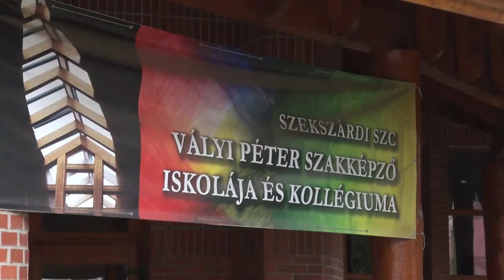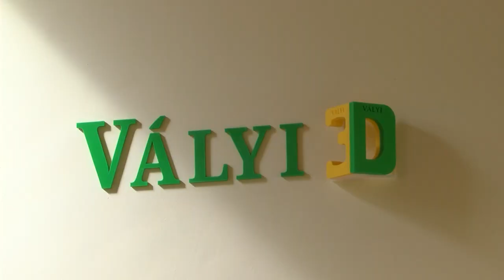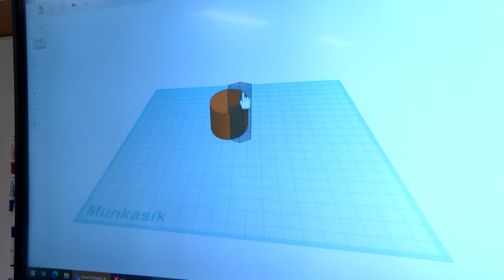Magas szintű oktatás - nagyon sok szakmával ismerkedhetnek a diákok a Vályi - ban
A Tamási Vályi Péter Szakképző Iskola mindig arra törekedett, hogy tanulóikat felkészítsék az életre, hogy felelősségteljes, kiegyensúlyozott felnőtté válhassanak. Most az intézmény képzési kínálatával ismerkedhetünk meg.